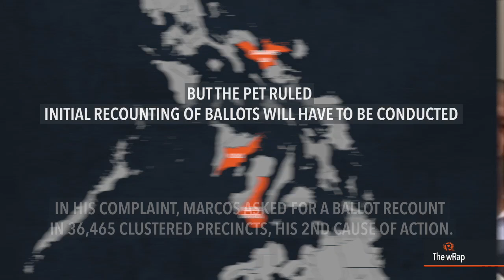Comelec starts decryption of ballot images in VP electoral protest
More videos on Rappler Follow Rappler for the latest news in the Philippines and across the globe. he Commission on Elections begins to decrypt and print the ballot images for Camarines Sur, Iloilo, and Negros Oriental. FULL STORY Follow Rappler for the latest news in the Philippines and around the world.